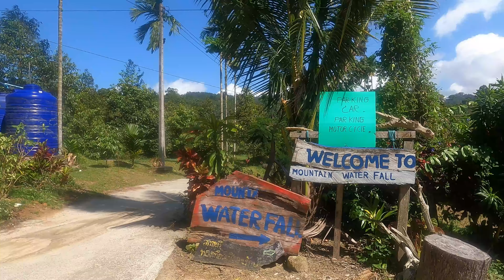A Day in The Life in KOH SAMUI th Thailand | Hidden Waterfalls | Night Market Street Food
Have you checked out our latest vlog "BANGLADESH FOOD 🇧🇩 - Best Street Food Biryani in OLD DHAKA ? এটা কি সেরা বিরিয়ানি "
In this vlog we show you a day in the life in Koh Samui, Thailand from hidden waterfalls to terracotta coloured temples and the amazing street food in the night markets on offer.

We started off our day by visiting some "interesting" rock formations called Hin Ta and Hin Yai and then coincidently finding a majestic terracotta temple on our way to the next stop.

Koh Samui is such a magical experience and definitely our favourite island with so much to offer. No matter how long you've been on the island, there is still something new to discover which is why we love it.